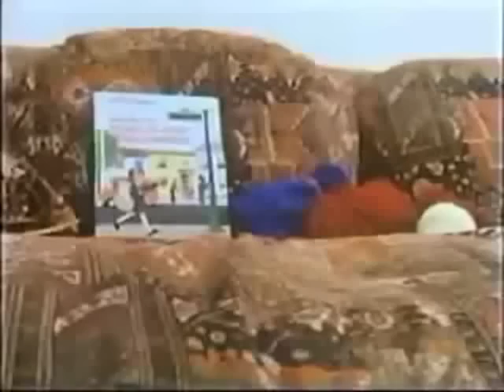VOCÊ - LEMBRA COMO VOCÊ ERA QUANDO CRIANÇA....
"Nossa vida é o que nossos pensamentos fazem dela. Um homem descobrirá que conforma-se com ele altera seus pensamentos em relação às coisas e às outras pessoas, como coisas e outras pessoas mudaram para com ele." (James Allen) "Os homens são ansiosos para melhorarem como suas circunstâncias, mas não estão dispostos a melhorarem a si mesmos; eles, portanto permanecem atados. (James Allen) "O pensamento faz o homem; por isso o bom pensamento é a coisa mais importante da vida." (James Allen) Tudo é possível se você acreditar... Uma oportunidade certa para Você... Muitas pessoas como eu precisa de mais Tempo Livre com a Família, e uma Boa Renda Residual... Não sei qual o seu Sonho, mas sei que podemos ajudá-lo a realizá-lo... Para mais Informações ligue para os Fones: / 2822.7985 / 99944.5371(WHATSAPP) = Com Sr. AGUINALDO MÁXIMO = Ajudando Pessoas a Viver Melhor..."Para o verdadeiro sucesso pergunte a você mesmo 4 questões: Por que? Por que não? Por que não eu? Por que não agora? (James Allen)